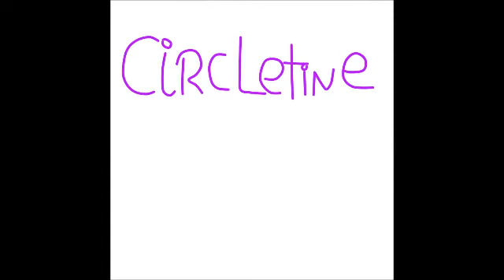circlentine XD 1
otro videos random XD